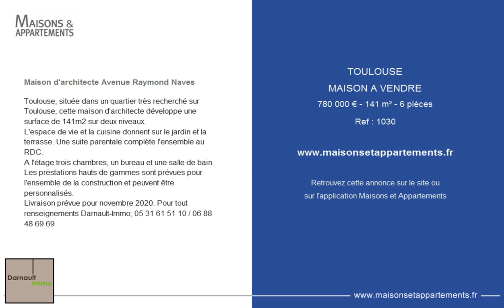TOULOUSE - MAISON A VENDRE - 780 000 € - 141 m² - 6 pièces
Référence : 1030

Maison d'architecte Avenue Raymond Naves
Toulouse, située dans un quartier très recherché sur Toulouse, cette maison d'architecte développe une surface de 141m2 sur deux niveaux.
L'espace de vie et la cuisine donnent sur le jardin et la terrasse. Une suite parentale complète l'ensemble au RDC.
A l'étage trois chambres, un bureau et une salle de bain.
Les prestations hauts de gammes sont prévues pour l'ensemble de la construction et peuvent être personnalisés.
Livraison prévue pour novembre 2020. Pour tout renseignements Darnault-Immo; 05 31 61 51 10 / 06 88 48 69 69